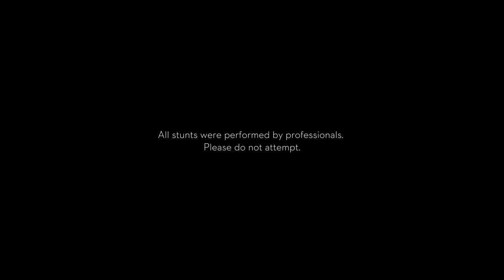DJI - Parkour in Chongqing: A Short Film Shot with the Ronin-S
We never know what life will suddenly throw our way. A man receives an important phone call on his way home from work and has to move quickly, resorting to parkour to navigate a crowded city.
Follow award-winning parkour athlete, Henry He, as weaves his way through heavy traffic, narrow streets, and the unique urban setting of Chongqing, China to make it to his destination in time.

Built on mountains and bordered by the Yangtze and Jialing rivers, Chongqing’s diverse geography consists of sharp rises and falls. This geographical layout and the high altitudes make it incredibly challenging for cinematographers and athletes alike. This short film is an artistic amalgamation of adrenaline and creativity.

Shot with the DJI Ronin-S.